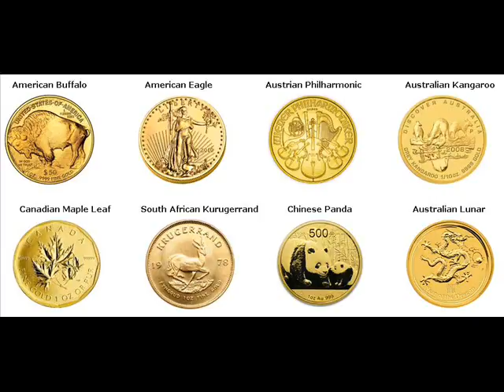500 Gram Gold Bars For Sale Benton Heights Michigan